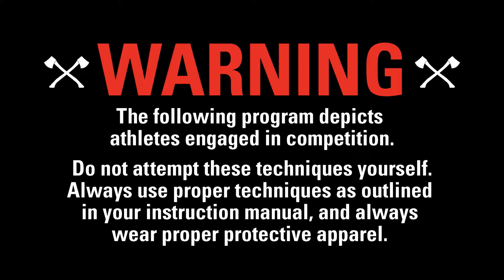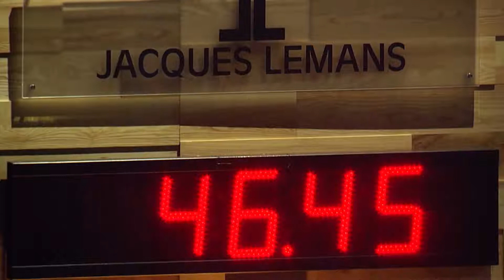STIHL TIMBERSPORTS® Australia 2017 SERIES TEASER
The 2017 Australian CHampionship saw the coutries top STIHL TIMBERSPORTS® Athletes battle it out on home soil before heading over to Europe to take on the world. Will Australia prove to be the dominant forces in the Original Extreme Sport once more?

Full TV episodes will be added to the channel from 22nd December 2018